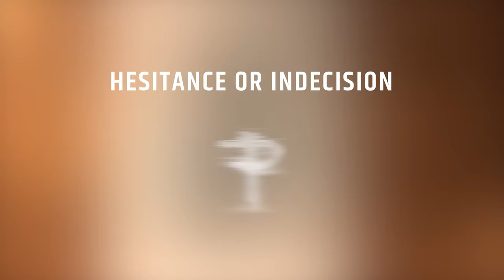Frozen Poppyhead - Hesitance Or Indecision (TEASER)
NEW MUSIC VIDEO THIS SUNDAY! 21st MARCH